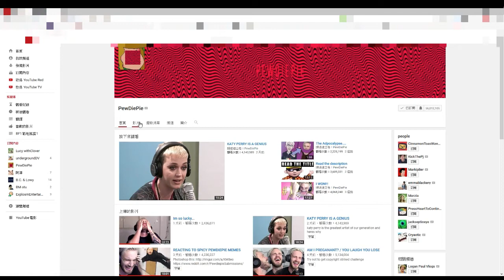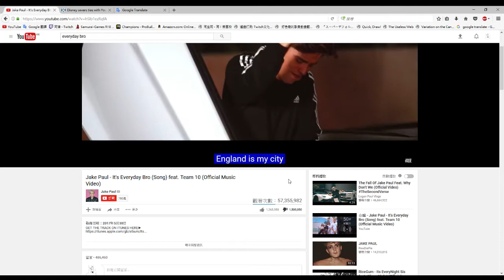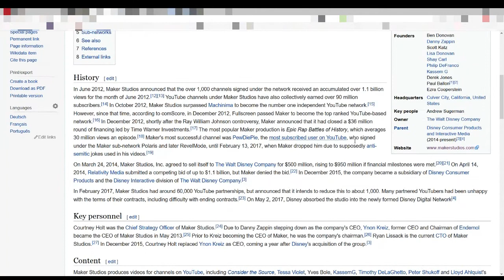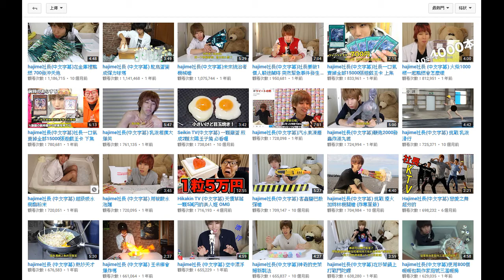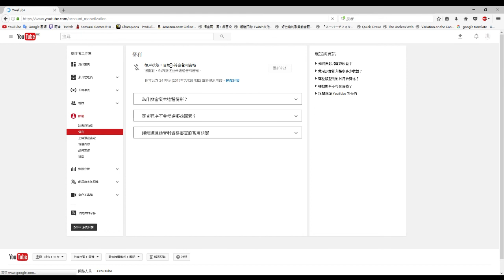【有聲中字】Pewdiepie人氣不再? 到底怎麼了?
請打開字幕 台灣朋友們也可以看啦
不定期更新，你的支持就是我的原動力